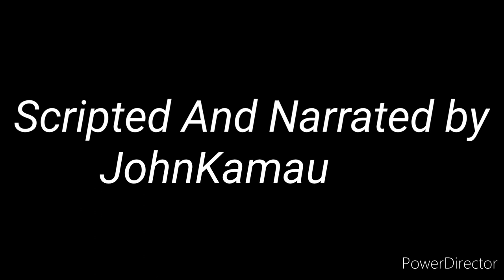ORIGIN OF DEATH IN KIKUYU COMMUNITY.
In this narration we expound the belief of where death originated in Kikuyu community. We also get to know how burial rituals were done to the dead as well as the Hukuro ceremony in Kikuyu culture which was performed immediately after the burial.

"Kikuyu fables and legends - Origin of Death - Traditional Music & Cultures of Kenya"

"Burial traditions die hard in Kenya despite modern life pressures | Business Daily"